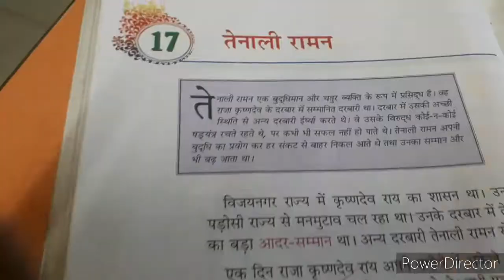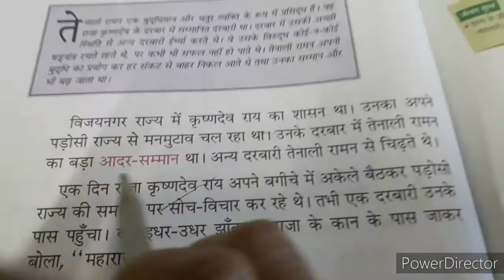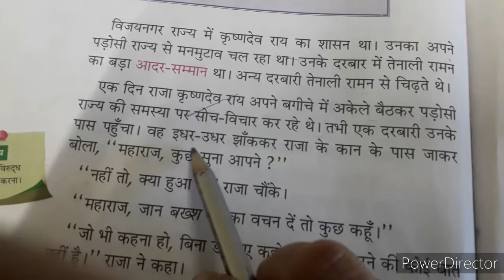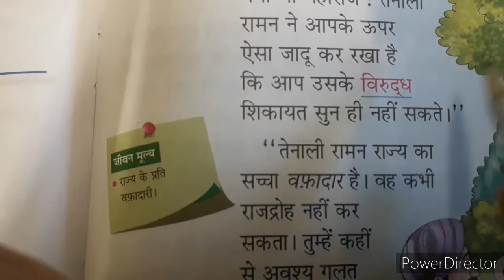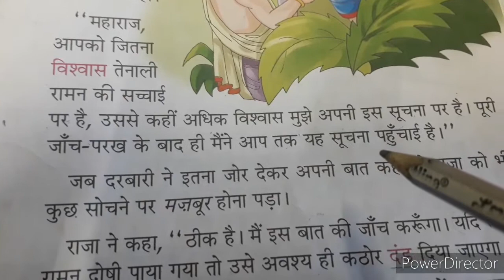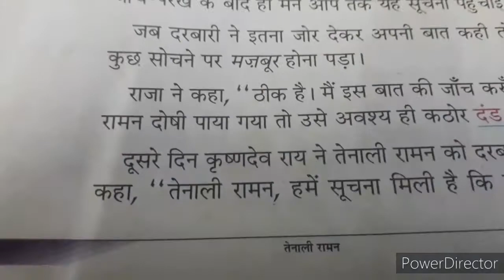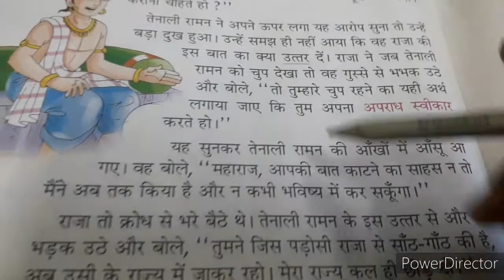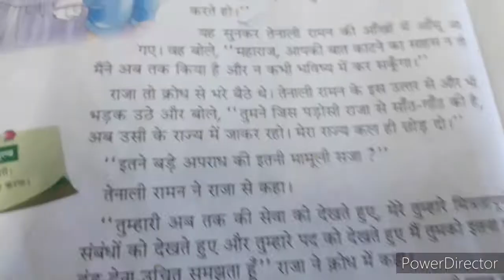Class-8 Hindi 3rd lang "तेनाली रामन"(PART-1) By Jayanti Mandal